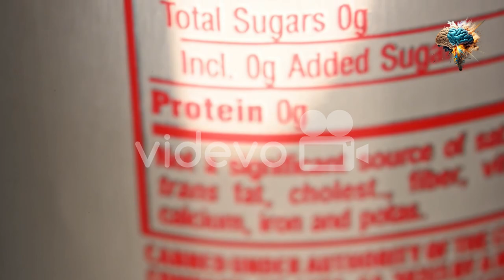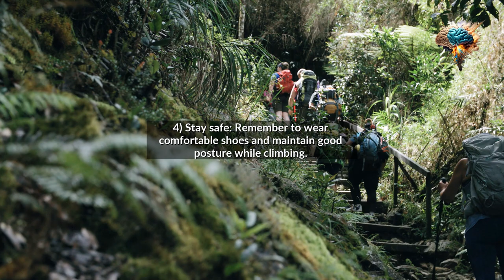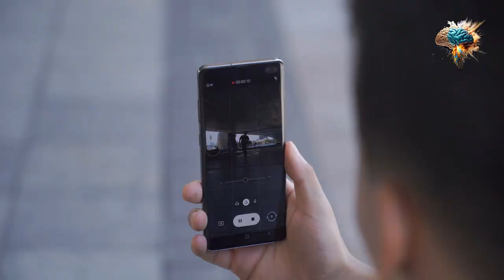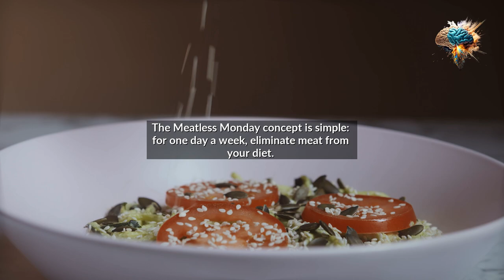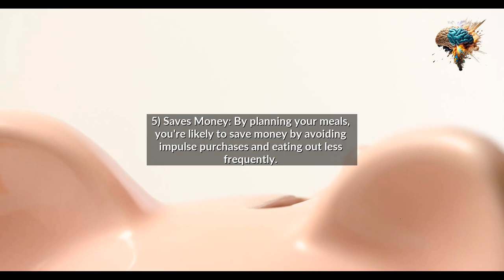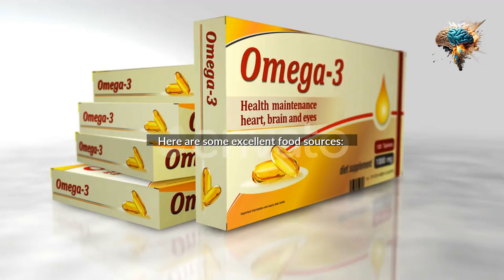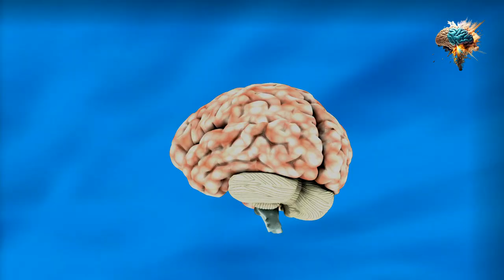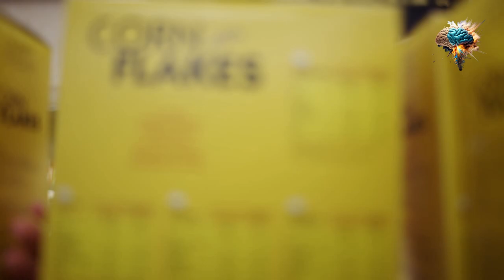Top 50 Simple Changes for a Healthier Lifestyle - Part 2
Welcome to the second part of our dynamic series,
'Top 50 Simple Changes for a Healthier Lifestyle.'
We're thrilled to continue this journey with you towards improved health and wellness.
In the first part, we explored foundational changes like the importance of hydration, a diet rich in fruits and vegetables, regular exercise, sufficient sleep, stress reduction, and mindful eating.
We also looked into the significance of regular health check-ups, quitting smoking, cutting down on alcohol, and managing a healthy weight.
Today, we're ready to dive into the next 30 remarkable lifestyle changes,
from limiting processed foods, cooking at home, breaking up sedentary time,
to practicing good posture, reducing screen time before bed,
and including Omega-3 fatty acids in your diet.
You'll also discover the importance of mental health care, gut health, staying brain-active, and how to listen to your body.
And that's just a taste!
We'll be covering a variety of topics designed to enhance your overall well-being,
with each change being an essential piece of the puzzle for achieving a healthier lifestyle.
Before we delve in, if you haven't already watched the first part of this series, we encourage you to do so.
Each part of this series is designed to build on the previous one, offering you a comprehensive approach to health improvement.
and please consider sharing it with friends, family, or anyone else you feel may benefit from these simple yet powerful changes.
Now, are you ready to dive deeper into the journey towards a healthier lifestyle?
Let's dive into 'Top 50 Simple Changes for a Healthier Lifestyle - Part 2'!